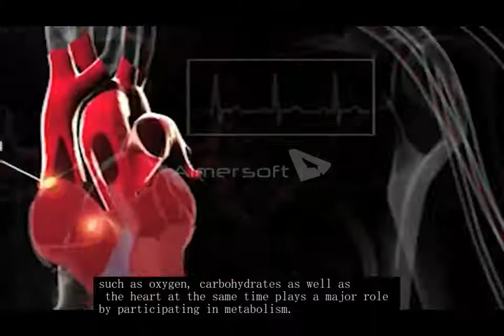cardiovascular diseases (eng subtitles)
This video is offered to anyone who engages in scientific research on cardiovascular diseases . Video filmed during the clinical for information who suffers from heart problems.